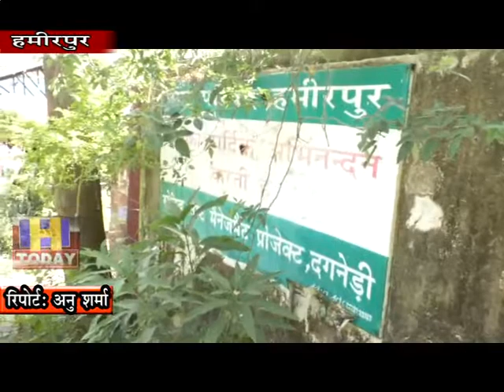18 NOV N 2 कूडा संयत्र बजूरी में इस्तेमाल किए जाने की बजाए खुले में जलाया जा रहा कूडा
हमीरपुर शहर से हजारों टन कूडे को नगर परिषद के कूडा संयत्र बजूरी में इस्तेमाल किए जाने की बजाए खुले में जलाया जा रहा है। जिस कारण बजूरी के आसपास के गांवों के लोगांे का जीवन नरक बना हुआ है। पिछले तीन दिनों से कूडा संयत्र के बाहर खुले में कूडे को जलाया जाने से पूरा वातावरण दूषित हो रहा है और जहरीले धुएं से लोगों को सांस लेने की दिक्कतें बनी हुई है। वहीं कूडे को ढांग से गिराने से सीधा हथली खडड में गिर रहा है जिससे पानी के दूषित होने का खतरा बना हुआ है। जिला प्रशासन से शिकायत करने के बाबजूद भी समस्या हल नहीं होने से अब पीएम मोदी के साथ साथ एनजीटी को भी शिकायत लिखने के लिए ग्रामीणों ने मन बनाया है।